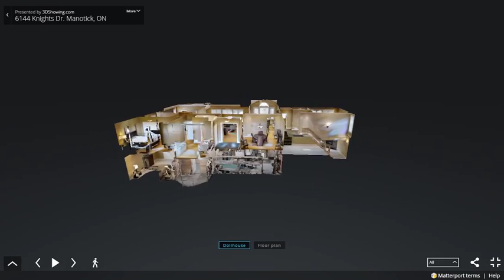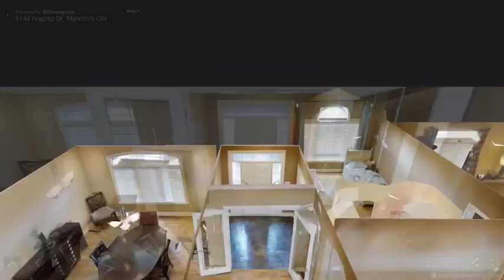6144 Knights Dr. Manotick, ON